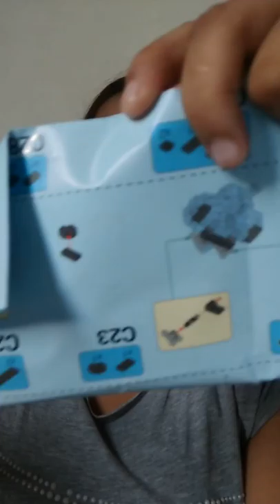First Vlog/Get To Know me/editha gungab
sana magustuhan nyo yung first vlog ko ksm yung baby ko na si danielle, enjoy watching of our video...